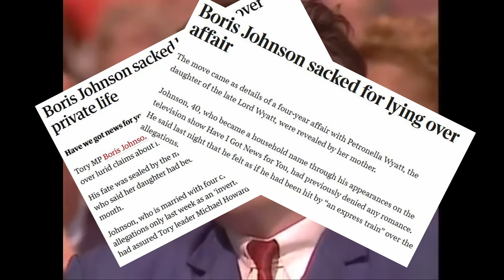Tory minister caught lying about Downing St parties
Nadine Dorries caught lying about parties. She makes the mistake of referring to the "gatherings" as parties and almost goes into a full operating system crash.